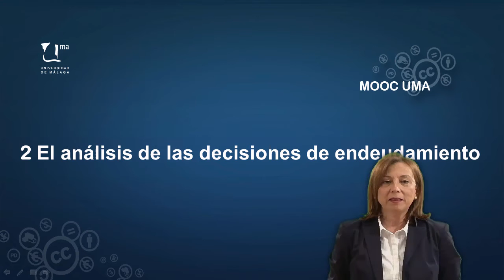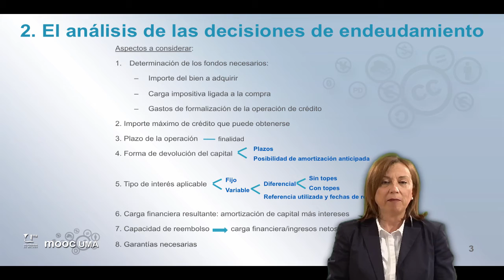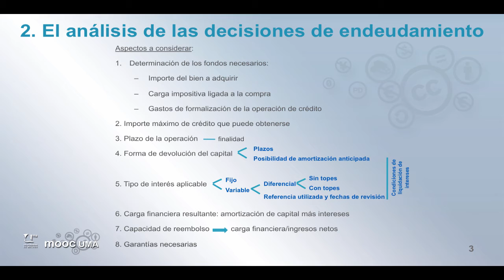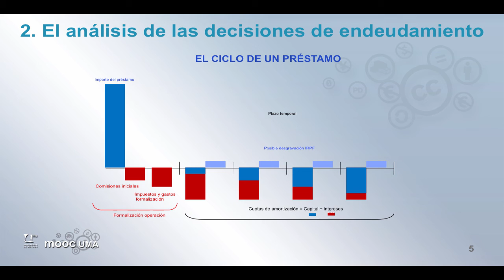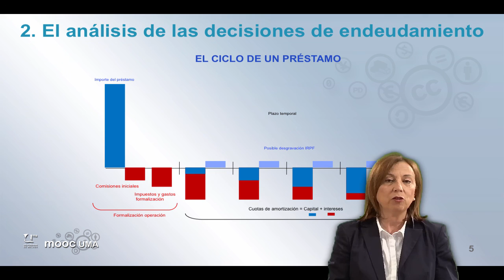MOOC UMA Claves de educación financiera para la ciudadanía: Módulo 6 Video 3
El análisis de las decisiones de endeudamiento